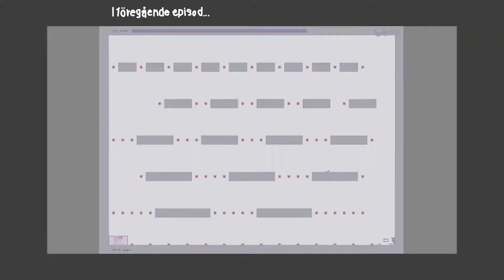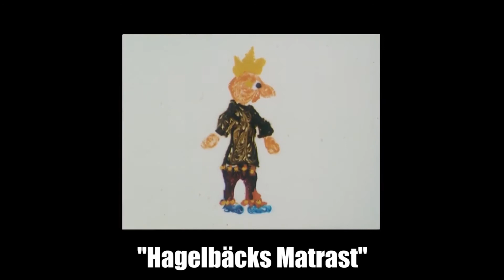N-GAME - [3] - Chips-utmaningen!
x
Kalle käkar starka chips och Emma klarar en bana with the power of love.